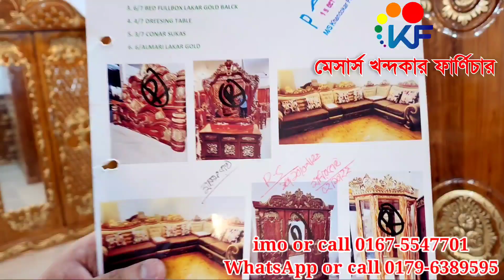চিটাগং সেগুন এর নতুন ২০২৩ এর স্মার্ট আধুনিক রাজকীয় ভিক্টোরিয়া মোগল বেডরুম সেট এর দাম জানুন।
পরম করুনাময় অসীম দয়ালু আল্লাহর নামে শুরু করছি ভিডিওতে দেখানো প্রোডাক্ট সম্পর্কে যে কোন তথ্য জানতে ভিডিওর শুরু থেকে শেষ পর্যন্ত মনোযোগ দিয়ে দেখুন।ভিডিওতে দোকানের ঠিকানা নম্বর দেয়া আছে।

খন্দকার ফার্নিচার,ঢাকা লালবাগ, কামরাঙ্গীর চর ,মাদবর বাজার, ওয়াল্টন শোরুম এর পাসে।

আমাদের এই প্রোডাক গুলো অনলাইন অর্ডার করতে নিচের নম্বরে যোগাযোগ করুন।

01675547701 or call (imo) available.
onk onk Thanks for bring with us. may allah bless all human being..
Aaamin